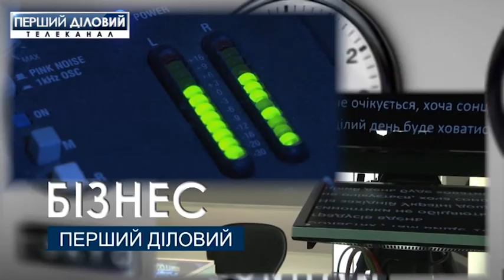Цитата за 23 февраля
Оборонные предприятия Украины работают на грани рентабельности

Юрий Ехануров - председатель наблюдательного совета лиги оборонных предприятий
Тарас Пастух - член комитета по  вопросам нацбезопасности и обороны ВРУ
Александр Ясинский - гендиректор лиги оборонных предприятий
Николай Горин - начальник отдела стандартизации «Укроборонпрома».
Европа требует от Украины продолжение реформ.
Андерс Самуэльсен -глава МИД Дании.
Кристиан Даниэльсон - генеральный директор Еврокомиссии
Александр Данилюк - министр финансов Украины.
Андрей Парубий - спикер ВРУ.
Владимир Гройсман - премьер-министр Украины.
Япония выделит на восстановление Донбасса 4 миллиарда долларов.
Шигеки Суми - чрезвычайный и полномочный Посол Японии в Украине.
Нил Уокер - координатор системы ООН в Украине.
Геннадий Зубко - вице-премьер-министр – министр регионального развития, строительства и ЖКХ Украины
Украина  быстрыми темпами перейдет на электромобили и альтернативную энергетику
Владимир Омельченко - директор энергетических программ Центра Разумкова.
Виктор Логацкий - эксперт энергетических программ Центра Разумкова.
Василий Юрчишин - директор экономических программ Центра Разумкова.
Высокие портовые сборы тормозят украинский экспорт
Анатолий Кинах - президент Украинского союза промышленников и предпринимателей
Эдвард Лейнг - представитель Всемирного банка.